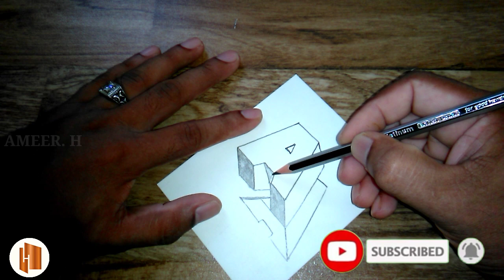Drawing 3D✍️ || pencil drawing || A 3D drawing || Drawing A floating Letter